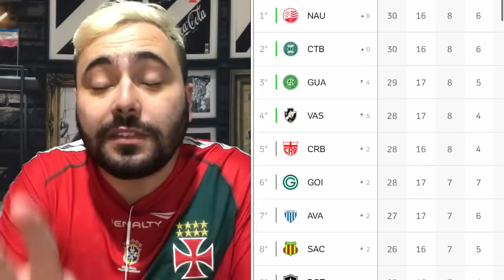EXCELENTE: VASCO ENTRA NO G4 E GANHA DOIS REFORÇOS | LISCA MANDA RECADO EMOCIONANTE PARA O TORCEDOR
Giro de Notícias com as últimas informações do Vasco. Confira!